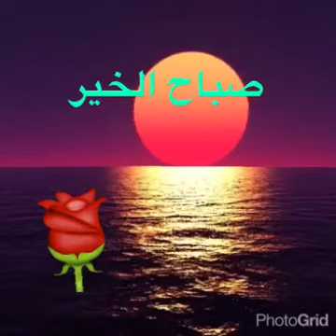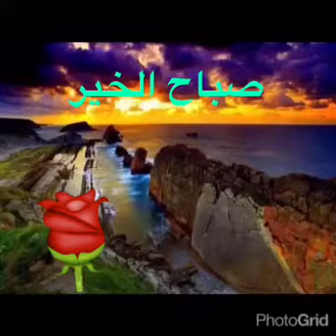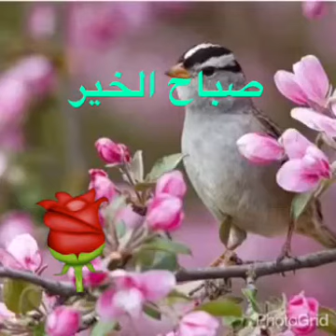March 26, 2018